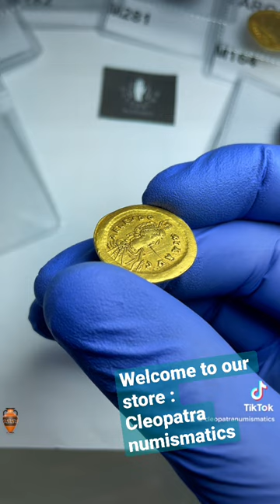Licinia Aelia Eudoxia. Augusta, circa AD AV Solidus.Cleopatranumismatics Ancient coins Roman coins